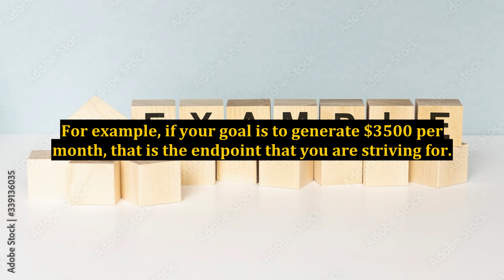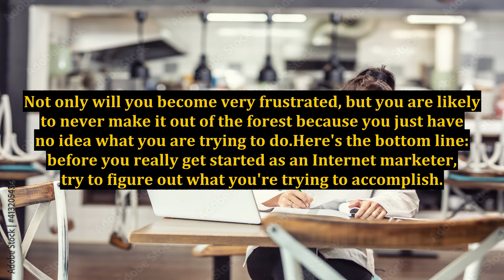Internet Marketing Reality Check - Before You Start, Know The End